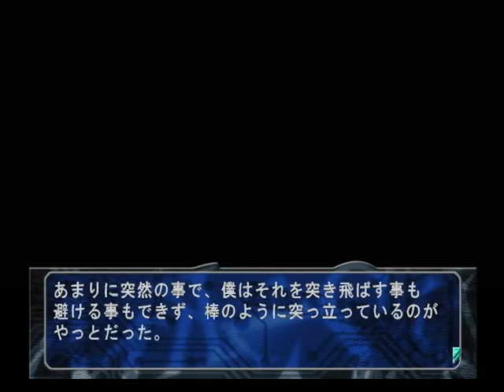【PS２】此花パック 此花３～偽りの影の向こうに～ ベストエンド Part６ ～一歩中に入ると、突然湿った空気が風に乗って流れてきた 【スタートオンゲームズ】【スタゲー】【JAPAGE】